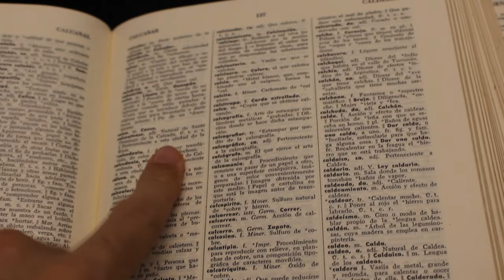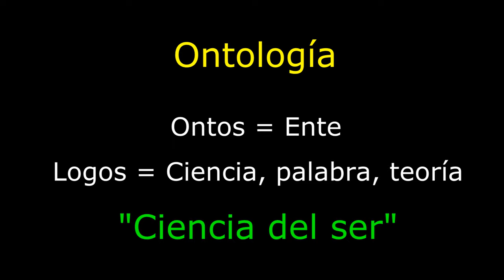QUÉ ES LA ONTOLOGÍA EN 1 MINUTO (y pico)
¿Qué es la ontología?

Rapidito que no tenemos tiempo.